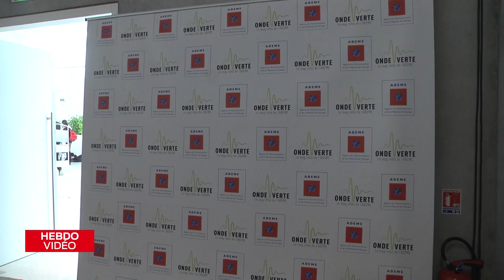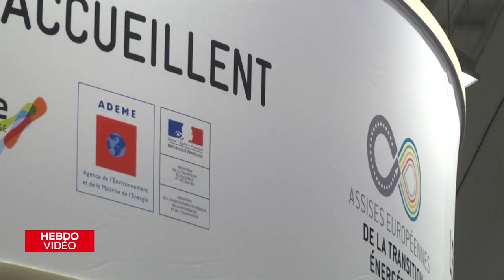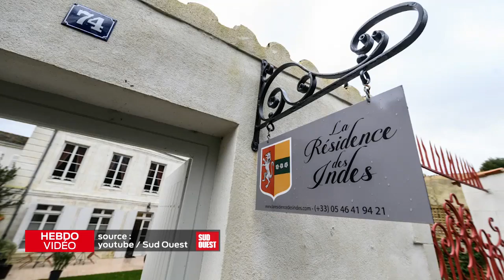Hebdo Video Vendredi 31 Janvier